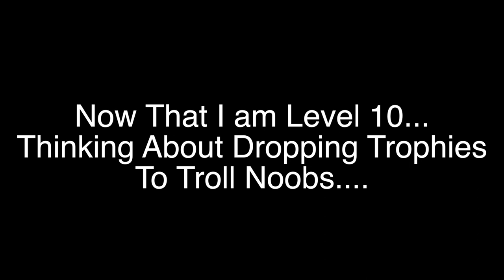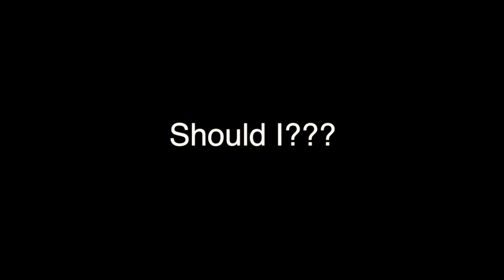Clash Royale - LEGENDARY CARD ONLY Deck Challenge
Clash Royale - LEGENDARY CARD ONLY Deck Challenge I can only use legendary cards. I have princess, miner, sparky, ice wizard, lumberjack, and lava hound in my deck. This deck sucks...